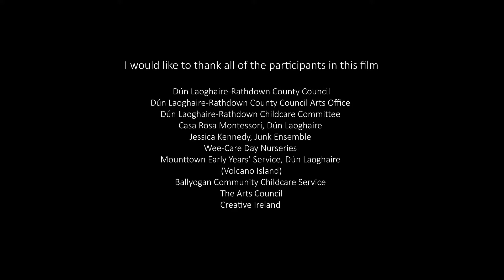Helen Barry Arts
'Spine' an interactive sculptural workshop and performance for early years children.